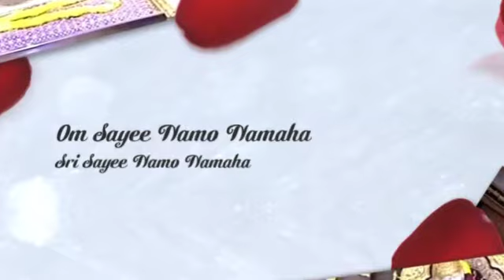Wednesday Choti Arathi